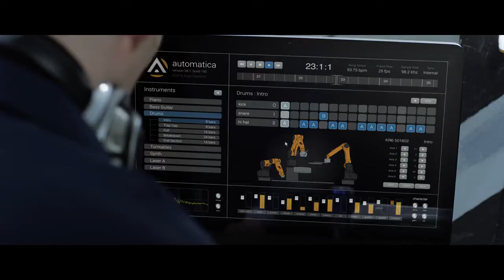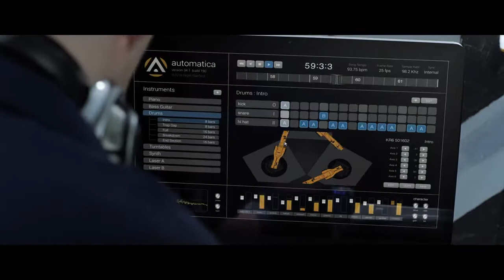AUTOMATICA 4k Robots Vs Music Nigel Stanford